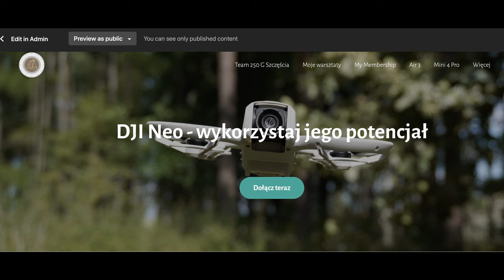DJI Neo - loty FPV manualne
🕑 TIMESTAMPS:

0:00